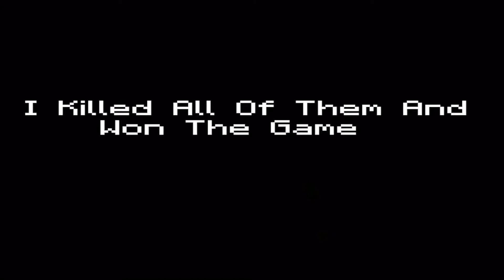Bedwars Double Mode Is Easy!!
Glad you clicked in this video. Hope You Liked it. Any Suggestions? Leave them in the comments